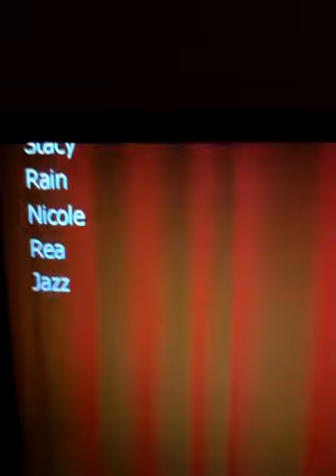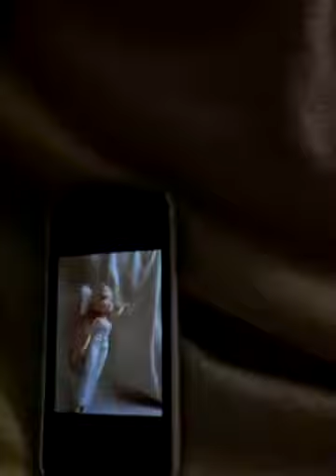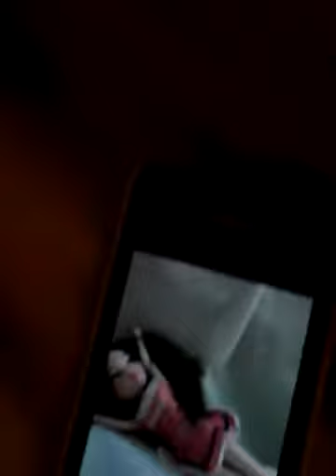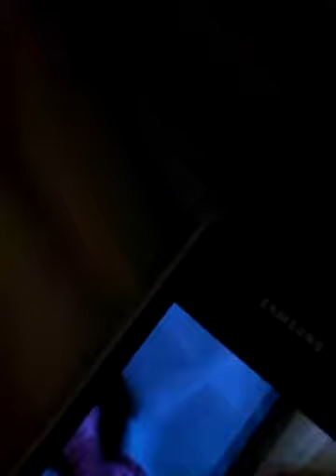Bratz fashion face off cycle 1 episode 1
The girls come and face off.